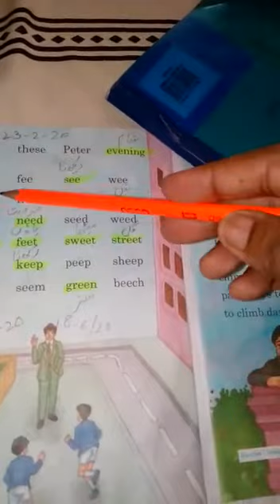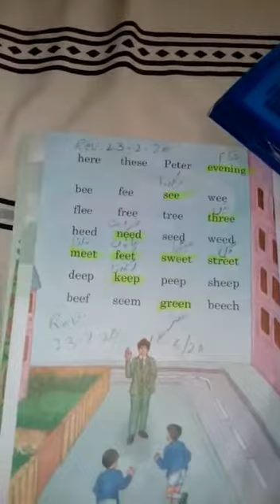R way 23 July 2 class